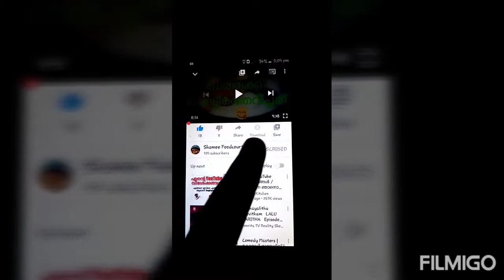വെറും 8 മിനുട്ടിനുള്ളിൽ ഒരു മിൽകി സേമിയ സ്വീറ്റ് 😋😋😋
വെറും 3 ചേരുവകൾ ഉപയോഗിച്ച് വളരെ ടേസ്റ്റി ആയ സിംപിൾ ഡസേർട്ട് ✌✌✌